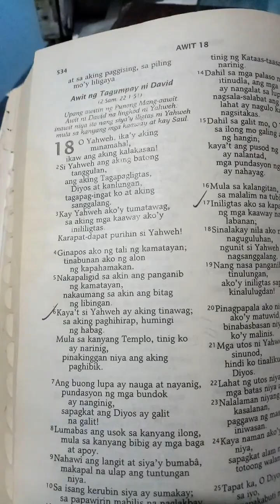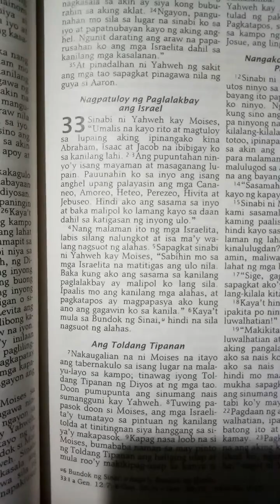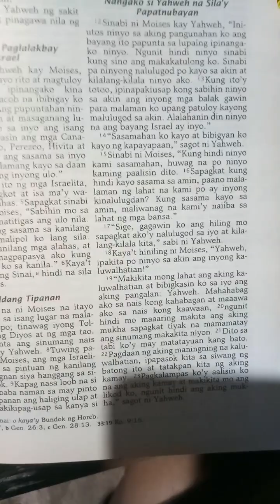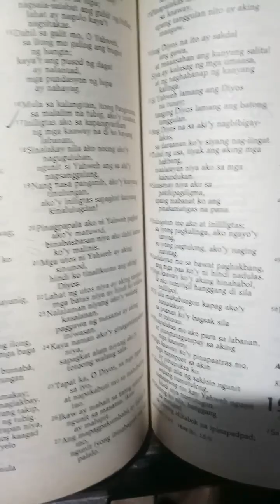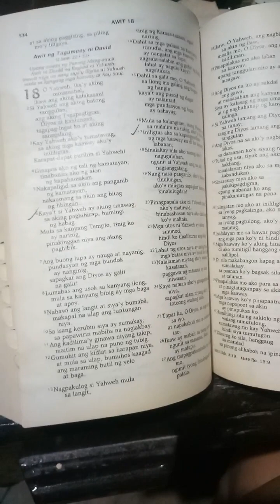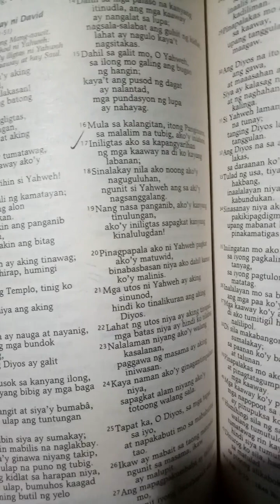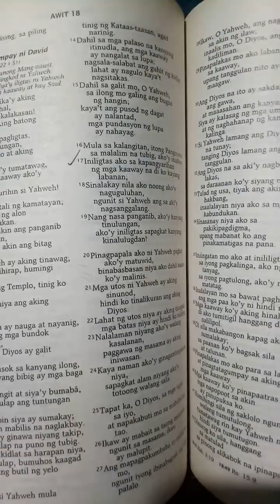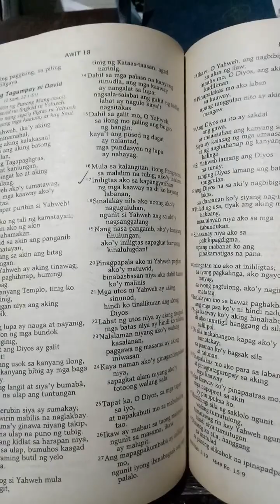Psalm 18:19 MBBTAG Filipino February 26, 2023 SundayVictory Church Sun Valley